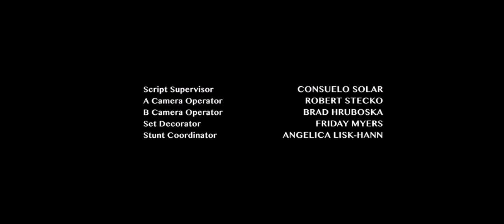Sutton Street Productions/CBS Studios (2022) #2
Taken From: Good Sam